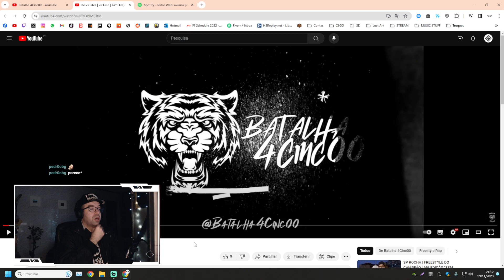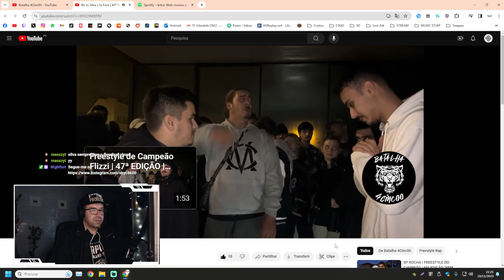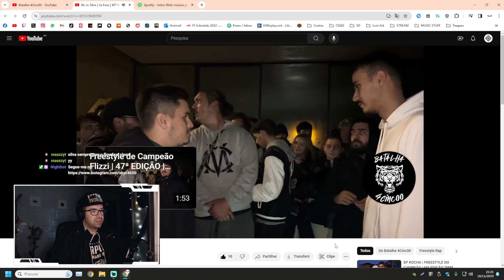😱 REACT #475 - Bé vs Silva | 2a Fase | 47ª EDIÇÃO | Batalha4Cinc00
[SOCIAL]